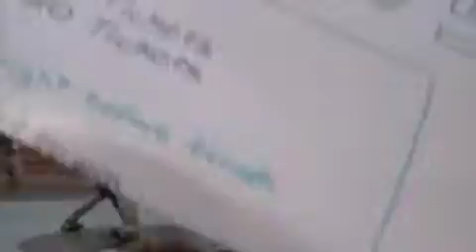Zach Kitzman 2012